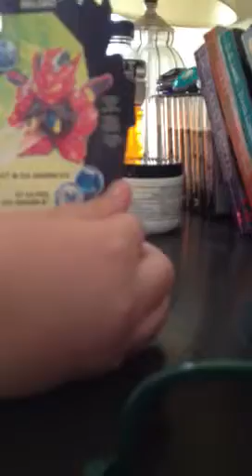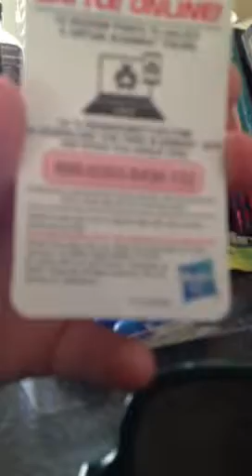What I got from target